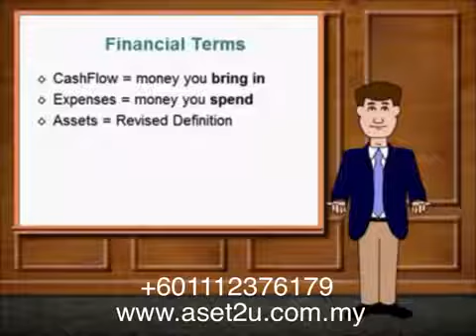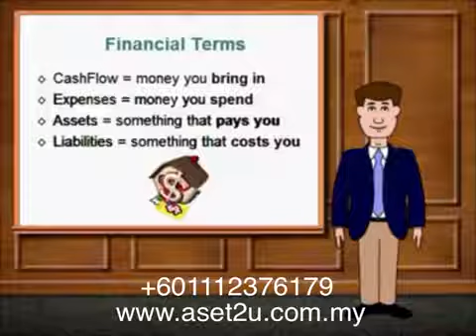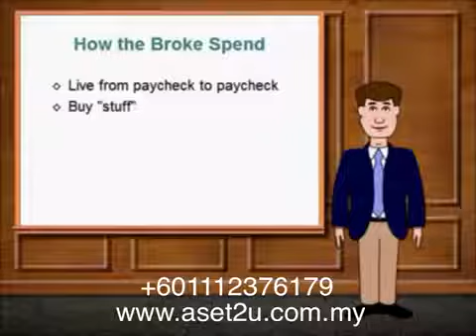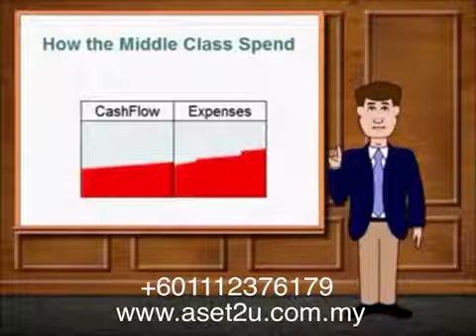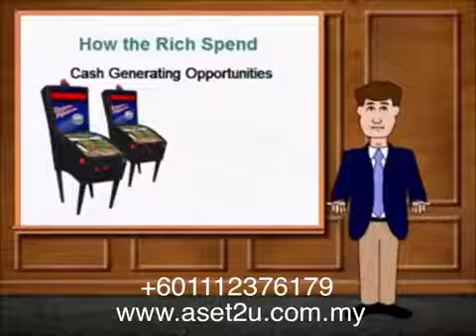Apakah kelebihannya?. Kenapa mereka yang telah berjaya mengesyorkan perniagaan ini kepada orang bia